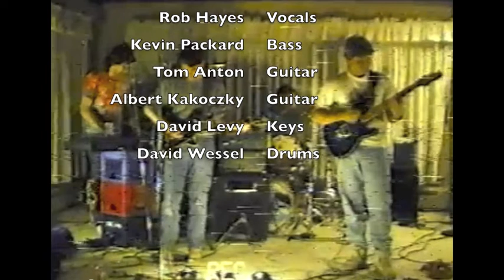The Time Flies with Stoney Curtis : Higher Ground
Live jam of two epic bands, The Time Flies and Stoney Curtis, covering Stevie Wonder ala Red Hot Chili Peppers.
Featuring
Rob Hayes Vocals
 Kevin Packard Bass
 Tom Anton Guitar
 Albert Kakoczky Guitar
 David Levy Keys
 David Wessel Drums